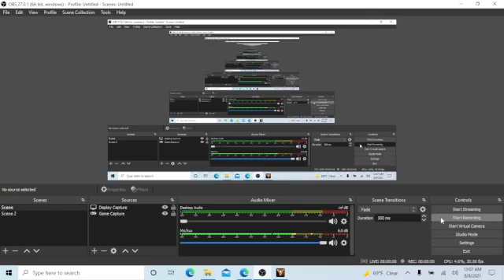Yu-Gi-Oh! Live Duels Episode 58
ROUND 3: ZOMBIES VS CYBER DRAGONS!!!
VICTORY: ZOMBIES 2-1
FINAL RESULTS: 60 Card Zombies with a 3 win streak before getting shutdown by Endymion and Jackal King in round 4.
WINNER: 40 Card Zombies!
Next Episode: 40 Card Pendulums VS 60 Card Pendulums... In a series of matches, the deck with the most consecutive wins will be victorious, and will be entered into the first ever official Yu-Gi-Oh! Gauntlet Tournament. The Gauntlet is a new series here on this channel that will take a handful of decks chosen and created by yours truly, Black Cat, and will have each of the decks face off in a series of unending matches against random opponents in a competitive server, until only one deck remains victorious.